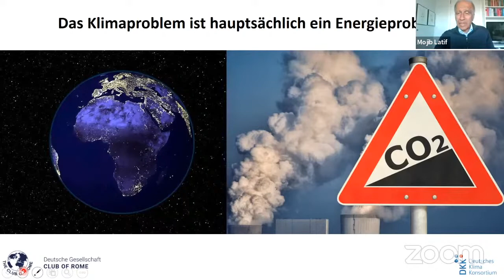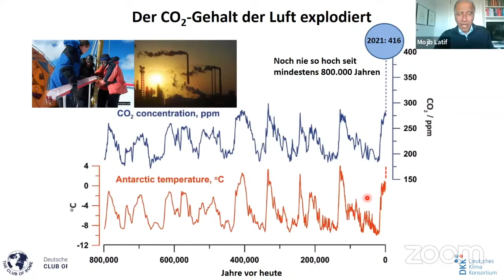Wissenschaft kurz erklärt: Was ist die Ursache für den menschengemachten Klimawandel? by Mojib Latif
In unserer neuen Reihe "Kurze Erklärung aus dem Wohnzimmer" liefern wir kurze Antworten auf wichtige Fragen, die aus unseren diversen wissenschaftlichen Vorträgen hervorgegangen sind.

In unserer Auftaktfolge erklärt uns Prof. Mojib Latif, Professor am GEOMAR Helmholtz-Zentrum für Ozeanforschung Kiel und an der Universität Kiel, was die Hauptursache für den menschengemachten Klimawandel ist. Den ganzen Vortrag von Prof. Mojib Latif zum Thema "Nach uns die Sintflut? Wie sehen mögliche Zukunftsszenarien aus?" findet ihr unter

Wenn ihr weitere Fragen an die Wissenschaft habt, die ihr gerne kurz und bündig beantwortet hättet, dann meldet euch einfach bei uns.

"Wissenschaft fürs Wohnzimmer" wird präsentiert von AWIs4Future.